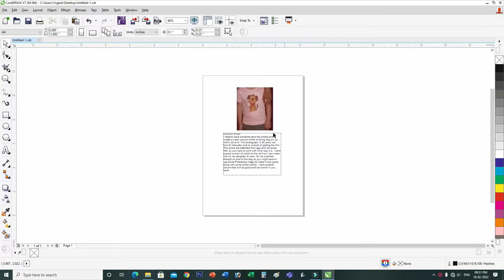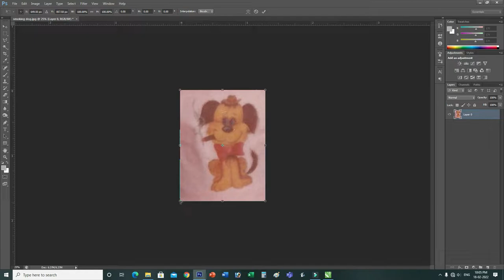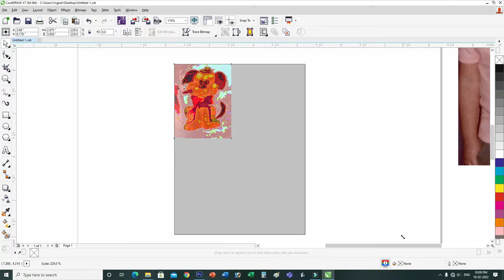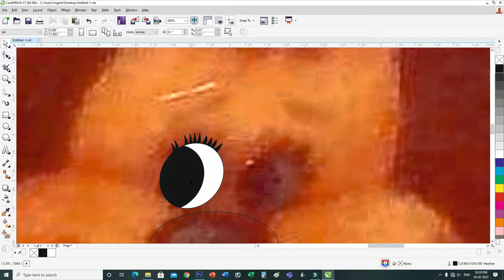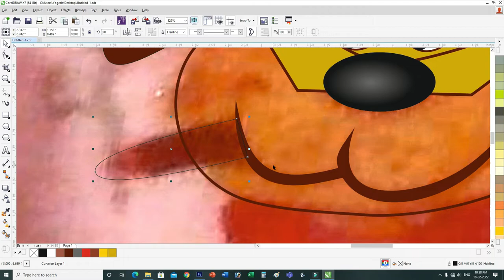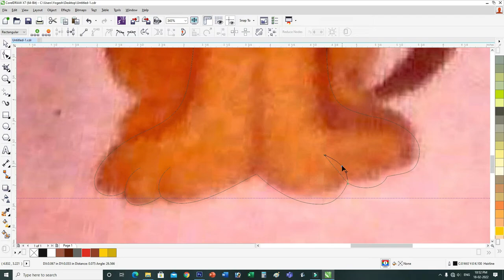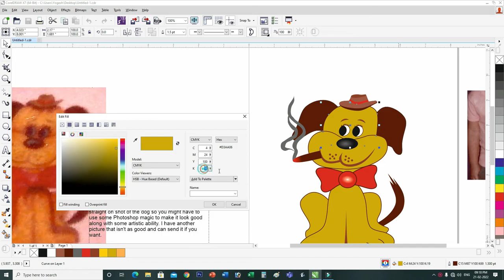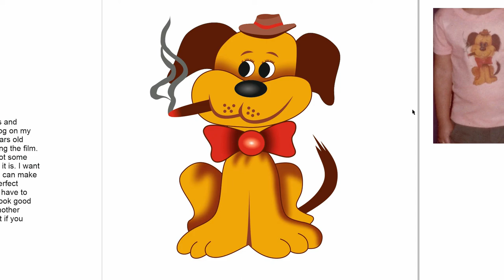Cartoon Design in CorelDraw | corel draw tutorials | GRAPHICSLANCE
I present Graphic design tricks, techniques and ideas. Still, I am presenting tutorials for Corel draw. After some time, I will present tutorials for photoshop too.
This is a creative graphic design in CorelDraw x7. Also this is a CorelDraw Tutorial for Beginners as well as Experts. Please give your suggestions to improve more.

corel x7
coreldraw mein
how to design in coreldraw